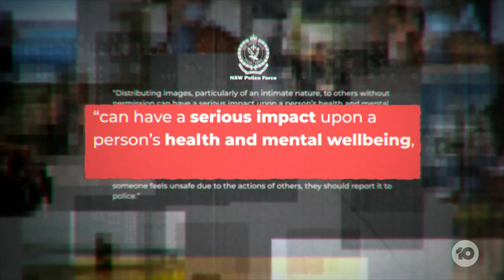Image-Based Abuse: The Campaign To Tighten Laws Around Revenge Porn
Lily Cook was told police couldn't do anything after intimate photos were distributed of her sunbathing because they'd been taken in a public setting. Now she's speaking out to help change the laws around image-based abuse.

If you want to find out more about your rights online, head to our website."